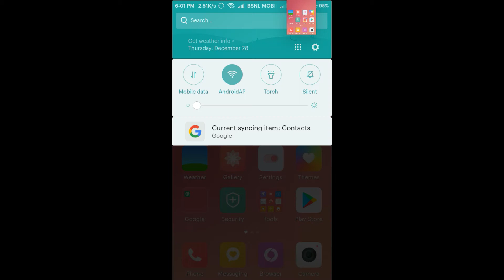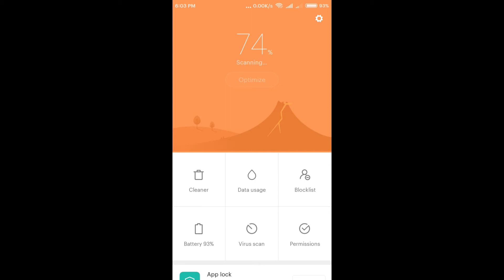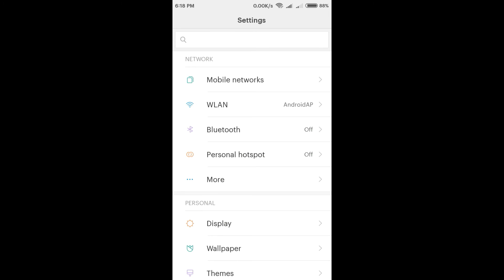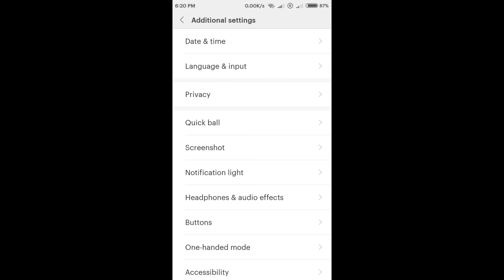MIUI 8.5.1.0 Stable on Huawei Honor Holly | Honor 3C Lite | Hol-U19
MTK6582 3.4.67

▬ Buy Using this Link On ▬